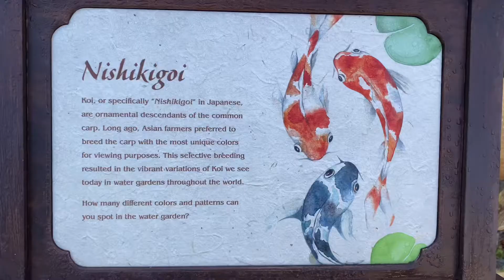last day in Disney world pt.3 :(( // celebrating my sister’s bday!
Hey everyone!! Thank you so much again for your patience. This video was supposed to be uploaded last week but when I thought I had time to edit, unfortunately I did not. BUT here is the long awaited last part of my family’s trip to Disney world! It was my sister’s birthday so we went to Be Our Guest for dinner and I will say it was very delicious! My family and I had so much fun at the parks but the fun did not stop there! We went on Disney’s newest cruise ship, the Disney Wish! I cannot wait to show you all but until then, I’ll see you soon :)
- Emma

FAQ’s
age - 19
ethnicity - korean/japanese
editor - vllo